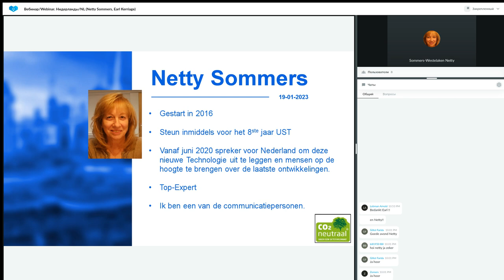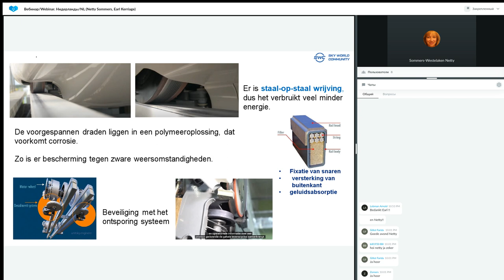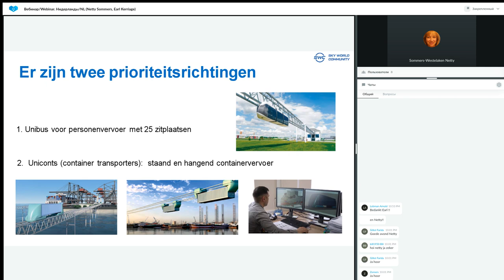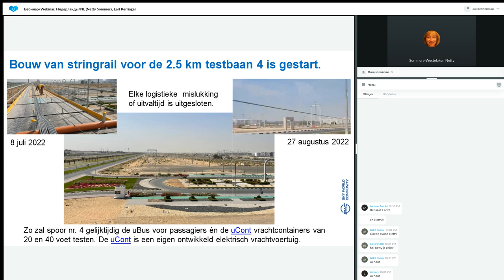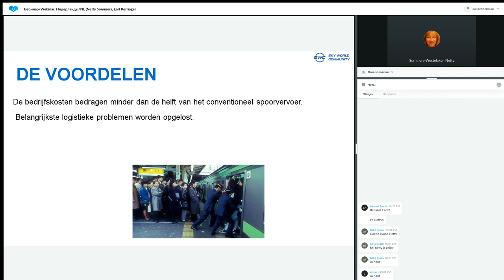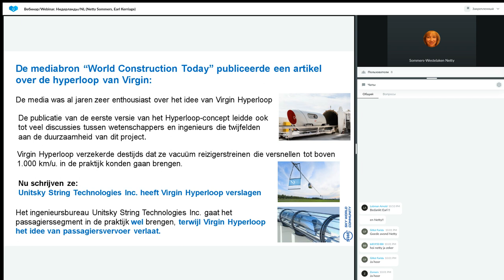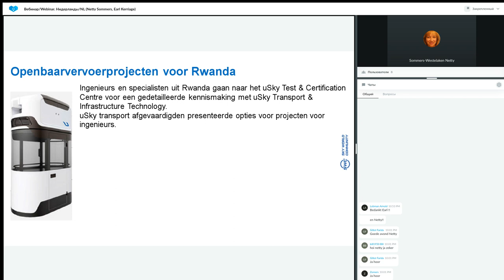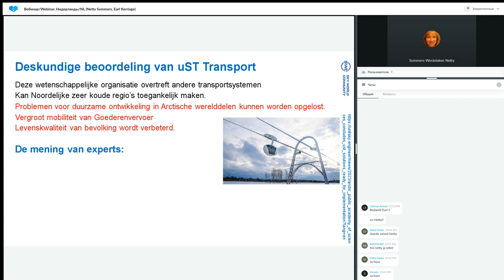Presentatie Technologie van 16.02.2023. Spreker: Netty Sommers